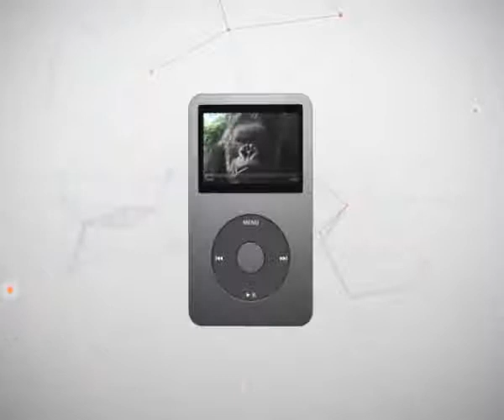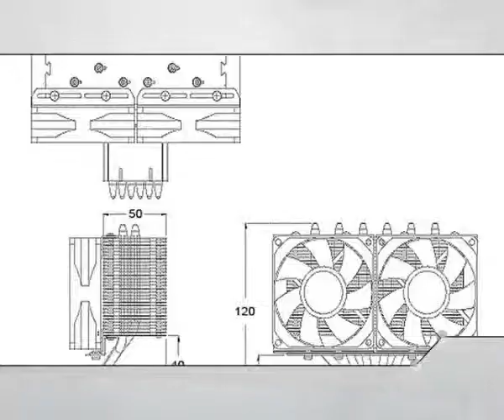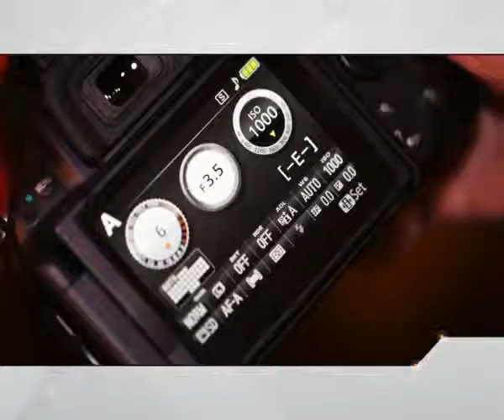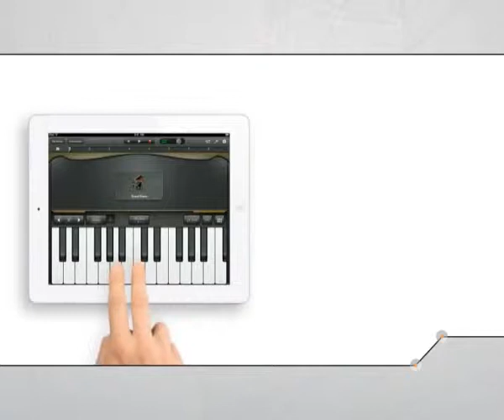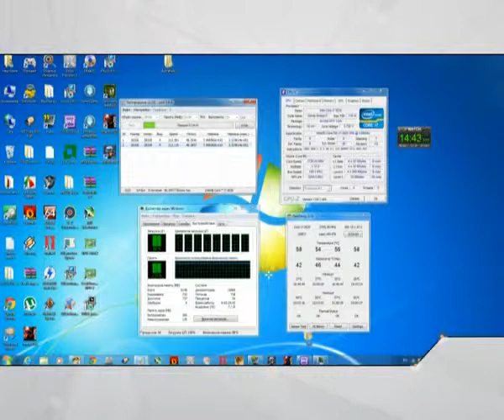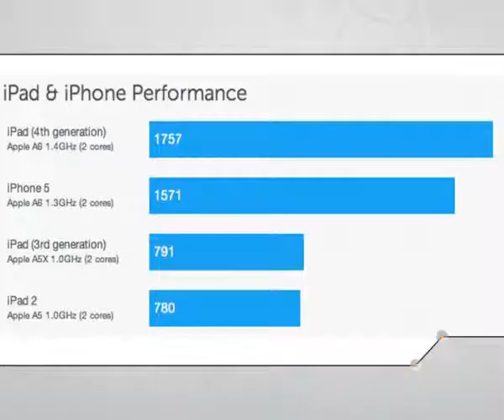Технокухня выпуск 11 TV версия, приставки рулят